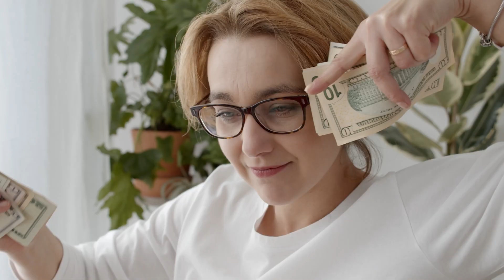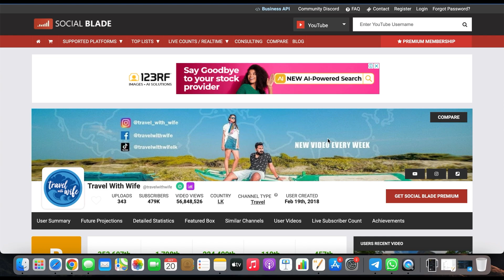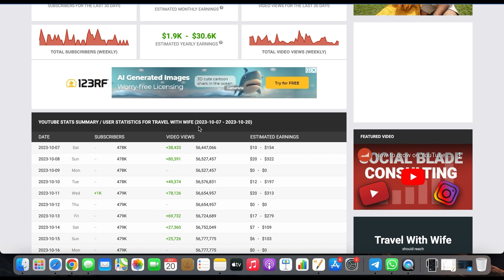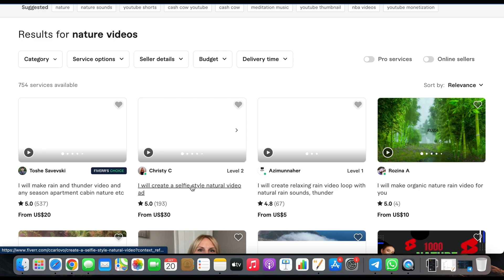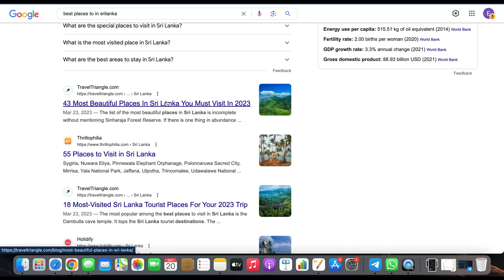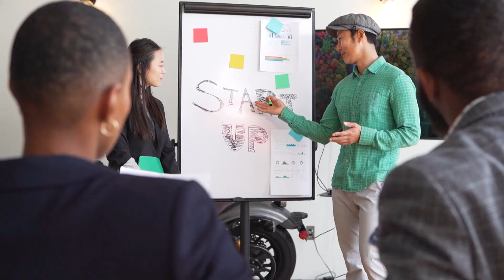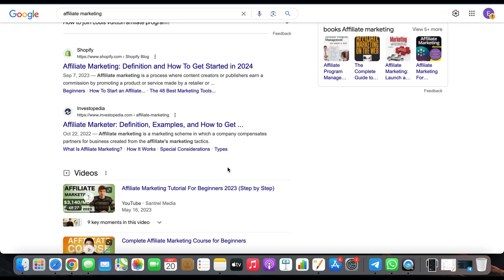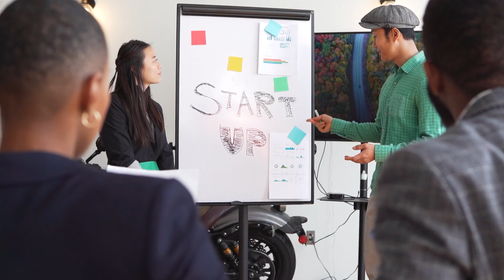1000$ Online සල්ලි හොයන්න හොදම ක්‍රම 5 ක් | SL Passive Income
මම ඔබට ආයෝජන උපදෙස් දෙන්නේ නැහැ. ඕනෑම ආයෝජන තීරණයක් ඔබගේම වන අතර අපි ඒ සඳහා කිසිදු වගකීමක් භාර නොගනිමු. ඔබෙ මුදල් අයොජනය කිරිමට මම කිසිසෙත්ම උපදෙස් නොදෙමි. ඔබෙ මුදල් ගැන තිරන ගැනිමෙදි එ පිලිබදව දැනුම ඇති පිලිගත් පුද්ගලයෙක්ගෙන්  උපදෙස් ගන්න.